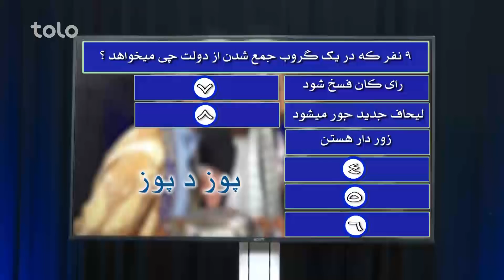پوز ده پوز با گروپ خپری و چپری - فصل ۴ - قسمت ۲۹